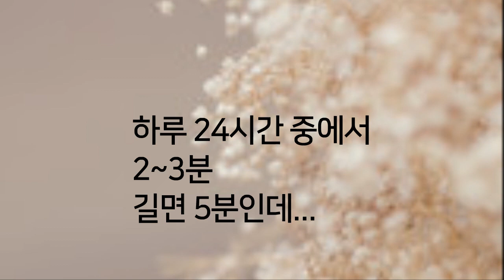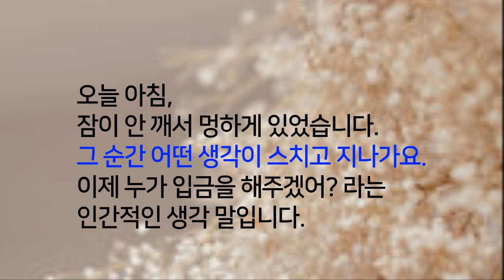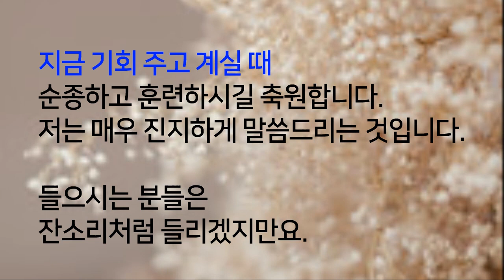지금 기회 주고 계실 때 순종과 훈련을 하자, 은혜의 시대 끝자락이 끝나면 대환란으로 들어갑니다.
네 하나님 여호와를 기억하라.
그가 네게 재물 얻을 능력을 주셨음이라. (신 8: 18)

"너의 행사를 여호와께 맡기라 그리하면 네가 경영하는 것이 이루어지리라."
(잠 16:3)

성경에 일렀으되 곡식을 밟아 떠는 소의 입에 망을 씌우지 말라 하였고
일군이 그 삯을 받는 것이 마땅하다 하였느니라. (딤전 5:18)

아버지께서 말씀을 주십니다.
이 말씀을 근거로 후원내역을 올려봅니다.
영적인 공급과 양육을 받기 때문에
후원하고 싶으시다는 분들이 종종 계시네요.
고민하고 또 고민하지만
아버지께서 이끌어주실줄로 믿고 유튜브도  주님께 의탁합니다.

사역 후원
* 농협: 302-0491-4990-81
*예금주: 전*영
*후원해 주셔서 감사합니다.
더욱더 열심을 내겠습니다.^^
신앙상담이 필요하시면 메일 주세요.